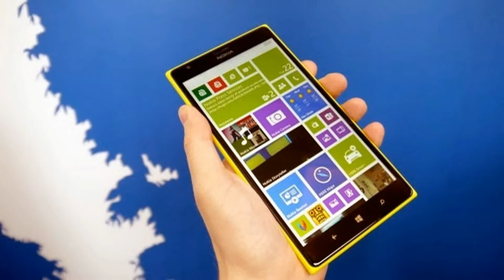Nokia Lumia 1520 on UK 6 December - Set of Lumia 1520 Photos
Hi, today i'll share about ◄ Nokia Lumia 1520 ►. This Lumia 1520, will hit UK on 6 December. So, if you are in UK, and want this Nokia Phablet, i suggest you get ready your money to buy Nokia Lumia 1520 from their official partner. in here, we share some photos of Lumia 1520, hope can be usefull.

Information :
Video Title : Nokia Lumia 1520 set of Photos
Category video :  HOW To and Style - Science & Technology